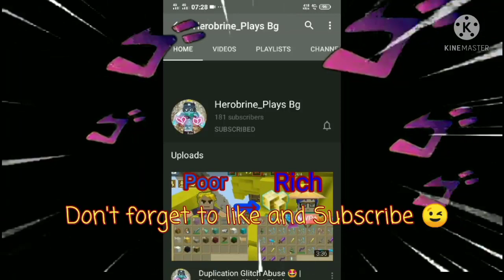New *SECRET WAY* To Duplicate Stars In Bedwars!! 😱🥰💕 (2.16.7) Blockman Go Adventure